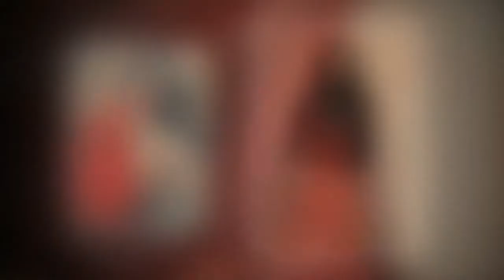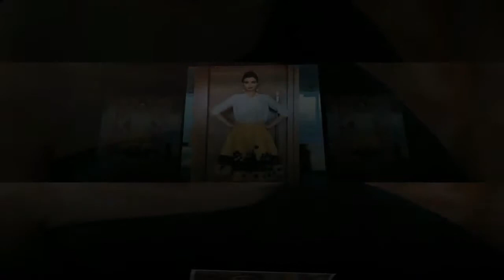Diana Penty Biography | Family | Childhood | House | Net worth | Car collection | Lifestyle | pet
Born: 2 November 1985 (age 32 years), Mumbai
Height: 1.78 m
Nationality: Indian
Education: St. Xavier's College-Autonomous, Mumbai
Nominations: Filmfare Award for Best Female Debut